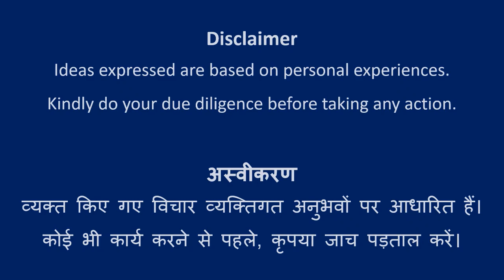Design #395 | Rangoli Art | Abhivyakti Creations